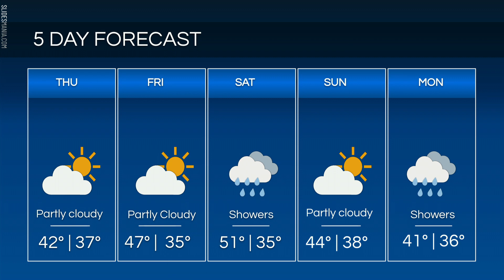March 15, 2023